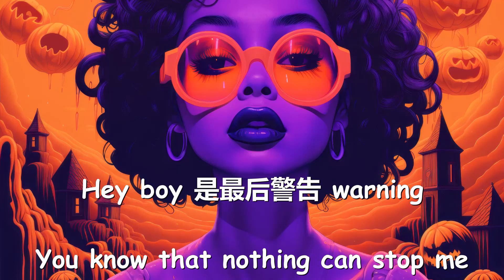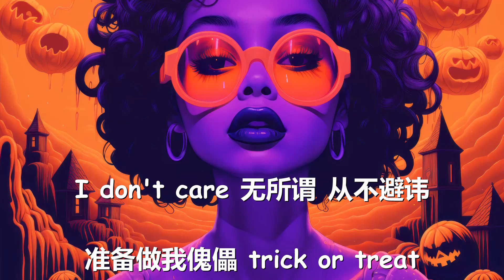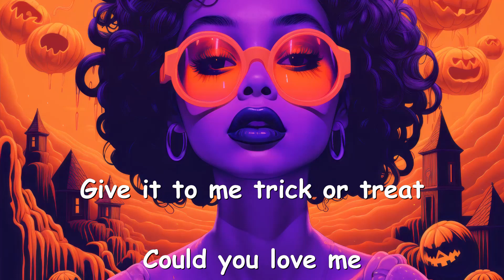AIM银河少女 - Trick or Treat (歌词) 💗♫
AIM银河少女 Trick or Treat 歌词 💗 点击那个订阅按钮 听更多好听的音乐!

歌词

集体：

Baby trick or treat

My baby trick or treat

Could you love me

Could you give me

吉扬柳：

Hey boy 是最后警告 warning

You know that nothing can stop me

牛顿都神奇我的吸引力

从不留任何余地 trick or treat

刘雨露：

Hey boy relax deep breathing

引擎再加大马力

Follow me 就跟着我的轨迹

And making something trick or treat

康汐：

点燃 我的火

却怪我要的太多

无谓的温柔

已经渗透到胸口

越靠近越摸不清我的神秘

三言两语解释不来的问题

Baby这次游戏没那么容易

机会给到你

Give it to me trick or treat

康汐：

别太过火 要刹车

要怎么做 你晓得

别装幽默 太笨拙

怎么才懂 you know that trick or treat

吉扬柳：

Baby天已经黑 小心追尾

美好故事结尾 摇摇欲坠

丁巨：

I don't care 无所谓 从不避讳

准备做我傀儡 trick or treat

刘雨露：

点燃 我的火

却怪我要的太多

无谓的温柔

已经渗透到胸口

机会给到你

康汐：

Trick or reat

王珂：

Trick or treat ready baby trick or treat

Trick or treat 揭开谜底 trick or treat

Trick or treat 别再怀疑 trick or treat

Trick or treat give it to me